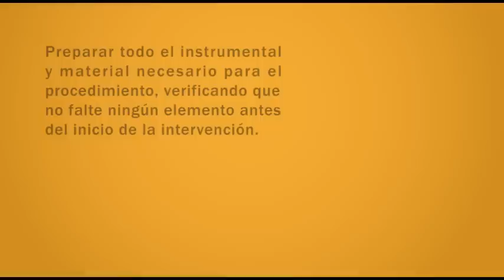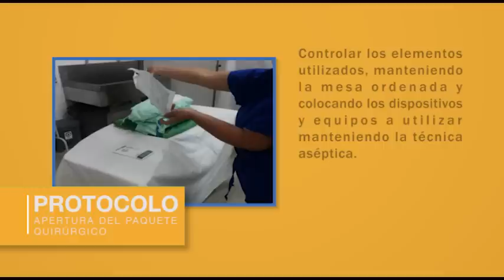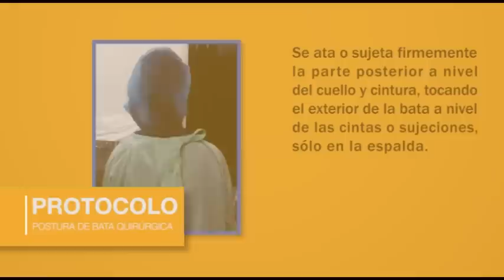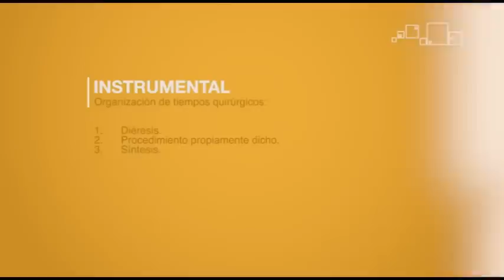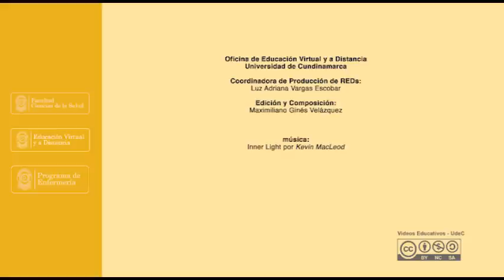CUIDADO DE ENFERMERÍA EN EL ACTO QUIRURGICO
Enfermería